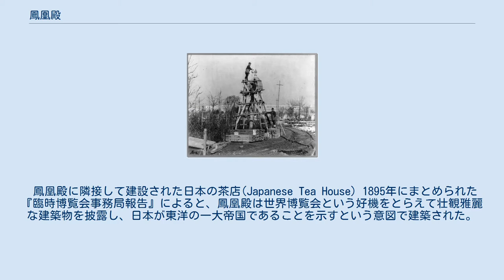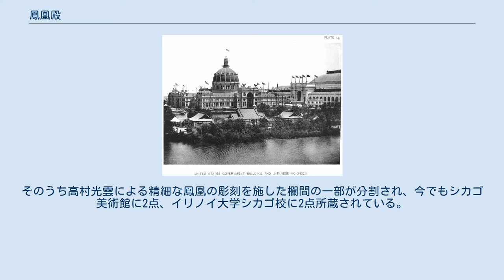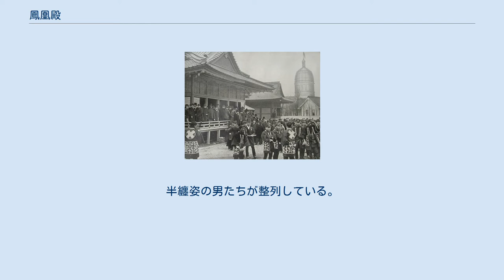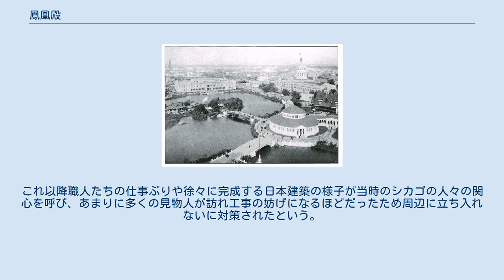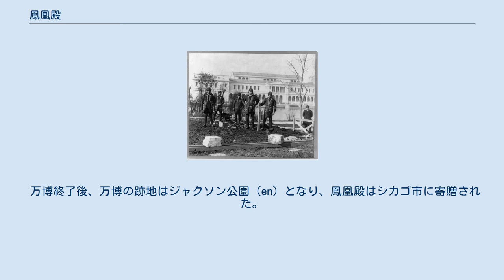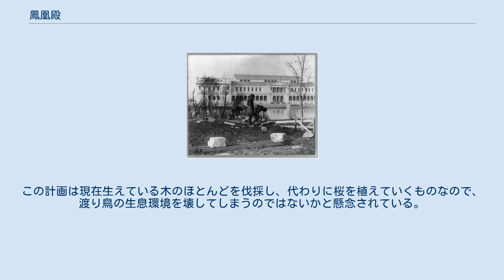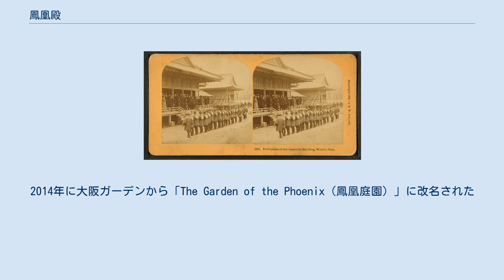鳳凰殿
鳳凰殿（ほうおうでん）は、1893年のシカゴ万博（コロンブス世界博覧会、閣龍世界博覧会）で、日本が平等院鳳凰堂をモデルに建築した建造物。
 鳳凰殿(手前)とアメリカ館(奥)。
日本ではアメリカ館に配慮して高くない建物である鳳凰殿を建築した。
 シカゴ万博会場の鳥瞰図。
中央の島の右側に鳳凰殿がある。
 鳳凰殿に隣接して建設された日本の茶店(Japanese Tea House) 1895年にまとめられた『臨時博覧会事務局報告』によると、鳳凰殿は世界博覧会という好機をとらえて壮観雅麗な建築物を披露し、日本が東洋の一大帝国であることを示すという意図で建築された。
 三棟続きの建物で、正面は江戸時代の豪華さを、当時の諸侯の邸宅や江戸時代の大名の邸宅を模して約20坪の面積で表現していた。
左右はそれぞれ約10坪の面積で、右側は室町時代の簡潔さの趣きを書院と茶室であらわし、内部の間取り・形状も室町時代の様式を模していた。
左側は藤原時代の華奢風流を現し、宇治の鳳凰堂に基づいていた。
 鳳凰殿の内部には図画、山水画、襖絵、天井絵など多くの装飾・調度品が配置されていた。
そのうち高村光雲による精細な鳳凰の彫刻を施した欄間の一部が分割され、今でもシカゴ美術館に2点、イリノイ大学シカゴ校に2点所蔵されている。
 装飾品・調度品の製作に携わった主な芸術家は巨勢小石、川端玉章、橋本雅邦、狩野友信など多数で、『臨時博覧会事務局報告』にその一覧と製作者が記されている。
しかし、そのほとんどは現在では失われ行方が知れないという。
 鳳凰殿のステレオカード。
半纏姿の男たちが整列している。
 鳳凰殿の設計は東京美術学校に一任され、大倉喜八郎が創立した日本土木会社(現在の大成建設)が建設にあたった。
1893年9月には日本から職人・専門家25名が渡米し現地での作業に当たった。
 1893年10月19日、シカゴの建設予定地で日本で行うのとまったく同じ地鎮祭が行われ、技師長の久留正道が祝詞を朗読した。
周囲に七五三縄を張り、事務官はフロックコートにシルクハット姿、その次に職人たちが整列した。
大工、鳶職人らは日本土木会社の半纏を着ていた。
 この地鎮祭の様子はシカゴの人々には見慣れないもので、多くの人が見物に訪れ、新聞雑誌でも取り上げられた。
これ以降職人たちの仕事ぶりや徐々に完成する日本建築の様子が当時のシカゴの人々の関心を呼び、あまりに多くの見物人が訪れ工事の妨げになるほどだったため周辺に立ち入れないに対策されたという。
 鳳凰殿が完成したときに、職人たち21人が鳳凰殿の前で半纏姿でポーズを取っている写真が今でも残っている。
 1894年3月31日。
落成式。
落成式はちょうど1854年3月31日の日米和親条約から40年目にあたる日が選ばれ、博覧会総裁のパーマー氏ら含め300名以上が招待された。
落成式の様子は「臨時博覧会事務局報告」に詳しく記載されている。
 万博跡地のジャクソン公園内にある日本庭園（大阪ガーデン）。
 万博終了後、万博の跡地はジャクソン公園 (en) となり、鳳凰殿はシカゴ市に寄贈された。
 山田久美子の論文「シカゴ万博と鳳凰殿」によると、その後の経緯は以下の通り。
シカゴ市に寄贈されたあと鳳凰殿は荒れるに任されていたが、1935年に市の土木課によって22000ドルかけて修復された。
真珠湾攻撃まで、日本人業者によって茶店が営業されており、戦争中は公園事務局によって倉庫として使用されていた。
1946年6月、火災により一棟が焼失。
1946年10月13日、現地の少年２名による放火で残りの二棟も炎上。
一棟が消失し、もう一棟も屋根が焼けた。
山田は個人的見解として、「美術や建築の専門家が管理しているわけではない公園内に立てられた木造建築を管理するのは難しく、いたずらによる放火のために焼失であり、戦争による反日感情のための焼き討ちではない」としているが真相は不明である。
 1992年、シカゴ市の姉妹都市である大阪市により、ジャクソン公園内に日本庭園が再整備され、シカゴ市により「大阪ガーデン」 Osaka Garden と命名された。
 2013年、万博終了から120年を経過した節目にあたり鳳凰殿の跡地で日米の交流促進の目的で120本の桜の植樹が始まった。
この計画は現在生えている木のほとんどを伐採し、代わりに桜を植えていくものなので、渡り鳥の生息環境を壊してしまうのではないかと懸念さ...